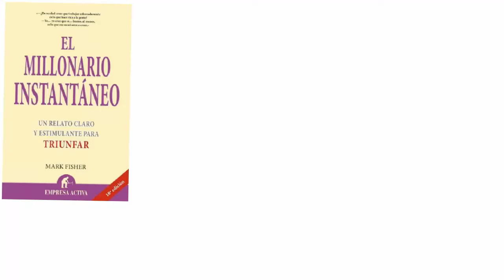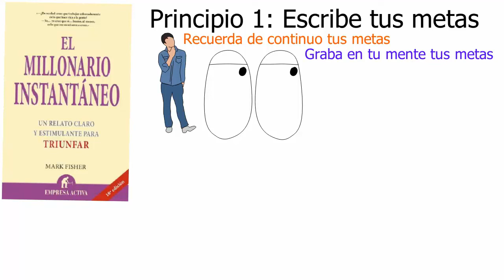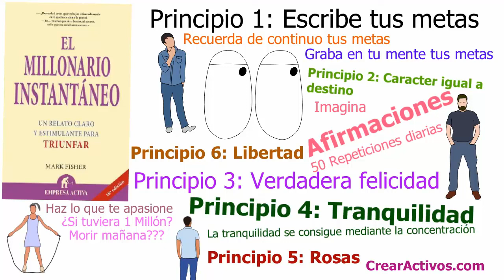🤑 EL MILLONARIO INSTANTÁNEO 🤑 de Mark Fisher (Resumen Animado) 🤑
🤜 Resumen animado del superventas de Mark Fisher: Millonario Instantáneo🤑.  El millonario instantáneo es un libro imprescindible para entender el camino que conduce a la riqueza. La mayoría de las personas que viven en la tierra, no conocen los PRINCIPIOS que contiene este libro y por eso no cambian su forma de vivir.
Después de ver completo este resumen animado de El millonario instantáneo te recomiendo comprarte el libro y leerlo varias veces.
Si vas a crear un negocio y toda tu vida  has sido un empleado, entonces con mayor razón tienes que leer este libro para prepararte para tu aventura empresarial.
Lo difícil de la información que  contiene este libro es integrarla a la forma de pensar de uno. El cambio más difícil no es lo que uno tiene que hacer, es la persona en la que uno tiene que convertirse.
En ese sentido EL MILLONARIO INSTANTÁNEO (audiolibro) es una joya. Se trata de una herramienta psicológica que te ayuda a mejorar y cambiar tu forma de pensar. Otro libro recomendado es el Millonario de la puerta de al lado.  El Millonario Instantáneo ¡PRUEBA ESTOS 6 PRINCIPIOS! Tus Finanzas Personales Mejorarán Rápidamente.

00:00 ¿Qué podemos aprender del millonario instantáneo?
00:32 ¿Cuál es el poder de escribir las metas?
01:14 ¿Cómo se cultiva el caracter? ¿Qué son las afirmaciones?
01:58 ¿Qué es la verdadera felicidad?
02:40 ¿De qué sirve estar tranquilo?
03:17 ¿Por qué aceptar lo bueno y los malo?
03:54 ¿Estas luchando por tu libertad?
04:37 Conclusión